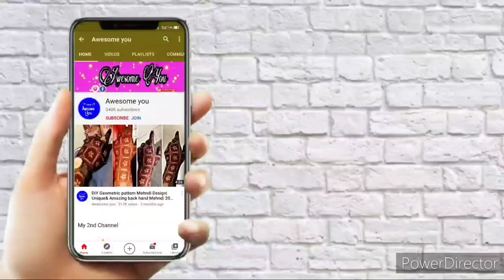Teej Special Full Hand Bharwa Mehndi Design 2021|Bharwa Mehndi Design for Front Hand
What I apply on my hand (which oil)/मेहंदी लगाने से पहले अपने हाथों पे क्या लगाती हूं जानने के लिए नीचे क्लिक करें ⬇️⬇️⬇️⬇️⬇️⬇️⬇️⬇️⬇️⬇️⬇️

Mehndi Oil

Tea Tree oil

Eucalyptus Oil(Nilgiri oil)

Kaveri Henna Cone

Take care 🥰
Allah hafiz 🥰